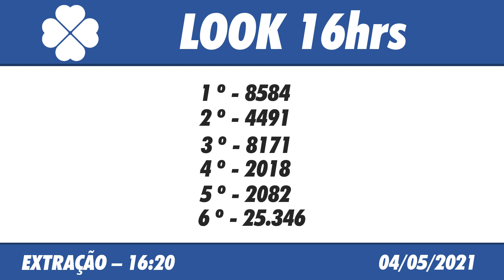🍀 Resultado do Jogo do Bicho Look Goiás 16:20 – Resultado da Look 04/05/2021